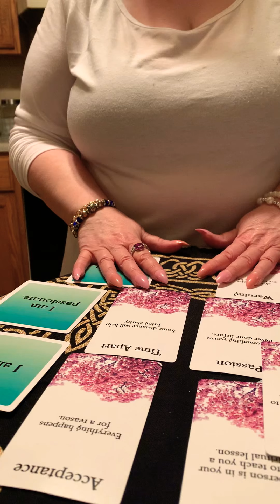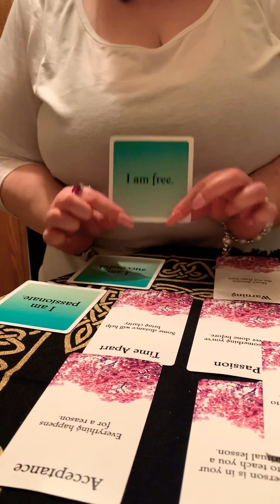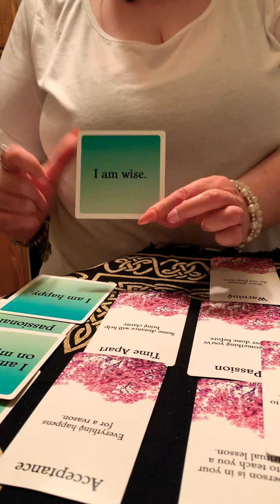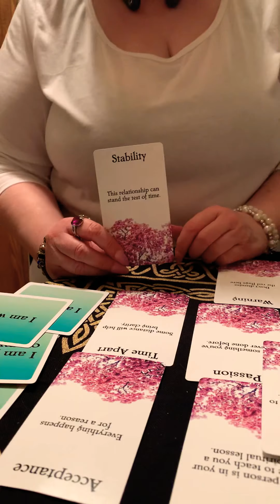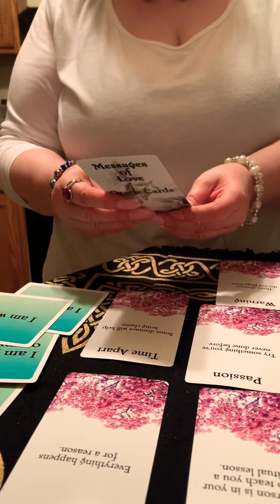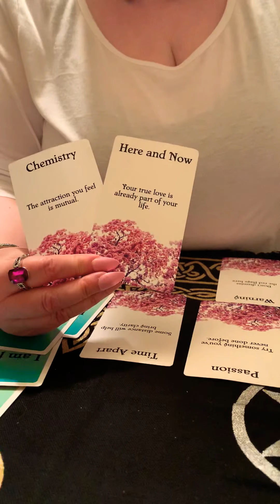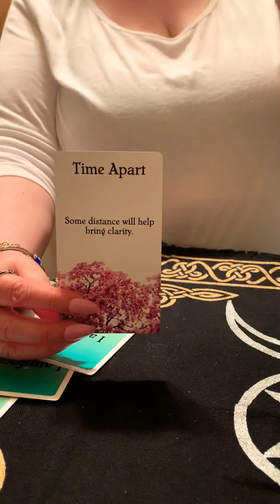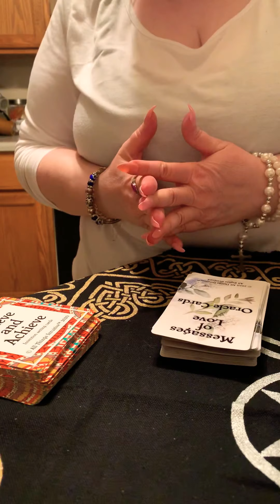Taurus Relationship reading September 2020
Entertainment purposes only no refunds